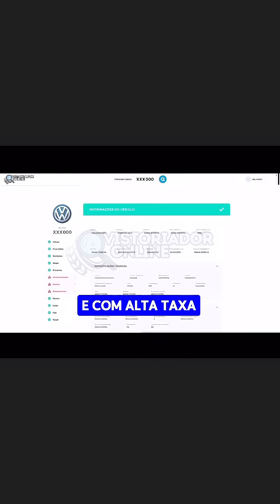Como descobrir o histórico de um veículo ( mais completo do Brasil).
Somos a maior loja física de vistoria da região. 4,9 ⭐️⭐️⭐️⭐️⭐️ no Google
Confira 🫵👇

Consulta do Vistoriador Online
(Recomendado)

Nome: Vistoriador Online OURO

✅KM

✅Fotos

✅Oferta em leilão

✅Sinistro (Batidas)

✅Indicio de sinistro

✅Dados de Fabricação do Veículo

✅Dados cadastrais do veículo

✅Restrições e outras informações

✅Queixa de roubo e furto

✅Histórico de roubo e furto

✅Comparativo de Componentes Veiculares

✅Dados cadastrais estaduais

✅Informações de proprietário

✅Débitos do veículo

✅Restrições e Impedimentos

✅Multas PRF

✅Gravame Completo (financiamento)

✅Multas Renainf (multas federais)

✅Comunicado de venda

✅Recall

✅Parecer técnico com indicador de status
(Aceitação no seguro)

✅Venda direta por maior oferta

✅Histórico de comercialização por banco ou seguradora